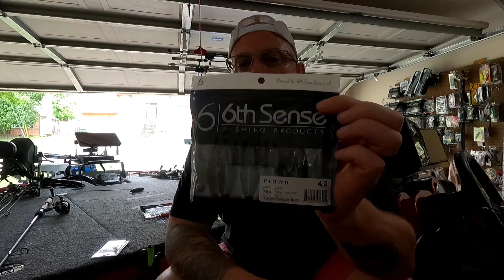FORGOTTEN Spots to Fish for BIG BASS during SPAWN!!!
I started off shallow in the morning with moving baits. I caught a couple smaller ones but they weren't the ones I was looking for. I left there and moved out to mid lake. Started hitting those spots and smaller coves. I slowed down with a Shakey Head and a Toyko Rig and then it was on.

BAITS:: TORRENT OUTDOORS ( STRIKER 6.0)
               6 SENSE ( PRAWN )
               Crush City ( Bronco Bug )

3/16oz Shakey Head
Toyko Rig